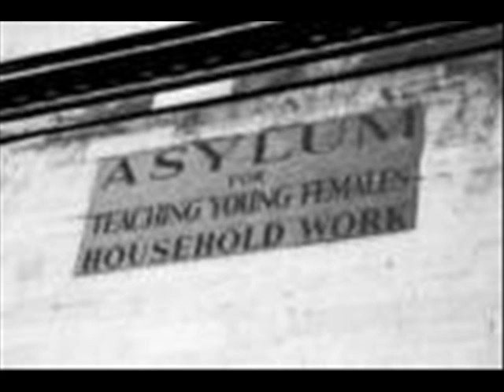Storm Large Asylum Rd.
Storm Large is one of the greatest talents to date. I could not go without having this masterpiece on youtube any longer. The music is all Storm, I just added some images from Photo bucket.